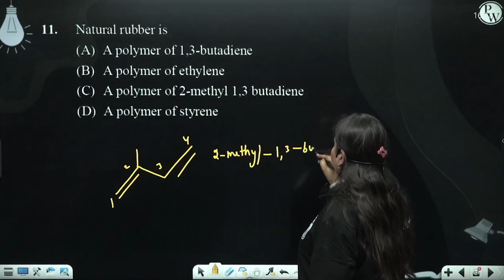Natural rubber is....